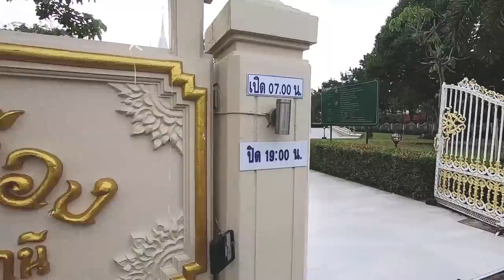Vlog ทริปครอบครัว EP.2 ทำบุญวัดเจดีย์ไอ้ไข่ เจอน้องเบล Bell eiki!